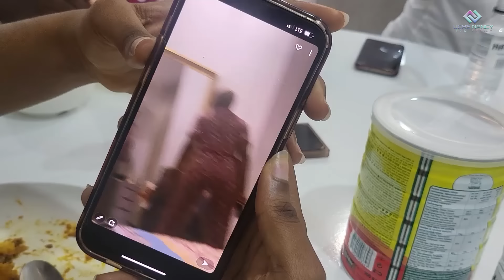WHAT EBUBE DID DURING DINNER WITH THE FAMILY WILL SHOCK YOU